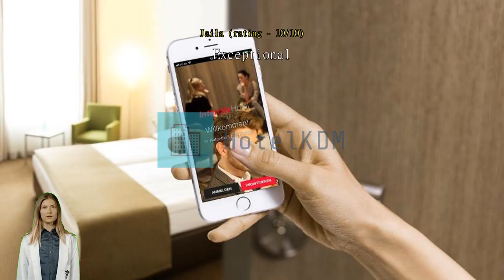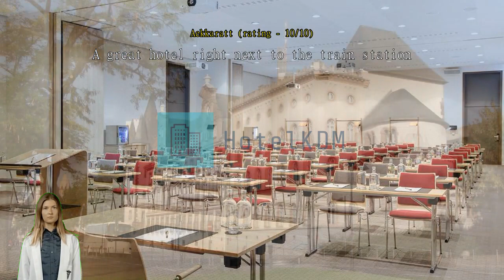Review IntercityHotel Frankfurt Hauptbahnhof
IntercityHotel Frankfurt Hauptbahnhof

Get the most from an urban escape in Frankfurt am Main when you book a room at IntercityHotel Frankfurt Hauptbahnhof. Located right in the city center, IntercityHotel Frankfurt Hauptbahnhof saves you time and travel by letting you wake up right in the heart of the best neighborhood. Explore the genuine Frankfurt am Main that most travelers never see, with a stay at IntercityHotel Frankfurt Hauptbahnhof -- located only 1.4 km from Romer. Find yourself incredibly close to Frankfurt (Main) Hauptbahnhof. Just 160 m away, you can pack more into every day with simple transportation access with a stay at IntercityHotel Frankfurt Hauptbahnhof.
At IntercityHotel Frankfurt Hauptbahnhof, guests are bound to have a stress-free stay. Keep up with all your communications easily with the hotel's free Wi-Fi. Taxi services provided by IntercityHotel Frankfurt Hauptbahnhof makes it easy to plan your day trips, sightseeing, and more around Frankfurt am Main. Guests can enjoy convenient available parking right at the hotel.
Front desk services including luggage storage and safety deposit boxes can assist with your needs. Getting tickets for the city's best entertainment is easy through the hotel's ticket service and tours. Packing light is possible at IntercityHotel Frankfurt Hauptbahnhof thanks to the hotel's dry cleaning service and laundry service keeping your clothes clean. Feeling lazy? In-room conveniences like daily housekeeping let you get the most out of your room time.
For the comfort and health of all guests, smoking is not permitted anywhere within the hotel. Smoking is allowed only in the designated smoking areas provided by hotel.
All rooms at IntercityHotel Frankfurt Hauptbahnhof are designed for comfort. For your comfort, some rooms at the hotel are equipped with linen service, blackout curtains and air conditioning. In-room entertainment amenities are available in some rooms and include television and cable TV. In some select rooms, you can find a refrigerator, bottled water, a coffee or tea maker and mini bar at your disposal.
IntercityHotel Frankfurt Hauptbahnhof also provides a hair dryer, toiletries and towels in bathrooms for select rooms.

Every day at IntercityHotel Frankfurt Hauptbahnhof begins with a delicious in-house breakfast. Enjoy the morning bliss with a sip of good coffee at the cafe located in the hotel. A variety of convenient and tasty dining options are waiting for you at the hotel, for whenever you get hungry. A memorable night with your travel companions can be had without going far, at the hotel's bar.
IntercityHotel Frankfurt Hauptbahnhof has vending machines for 24-hour available light snacks and/or drinks. Do you prefer to cook your own meals? Then you'll love the in-house shared kitchen.

Experience Frankfurt am Main like a true local. Explore the neighborhood! IntercityHotel Frankfurt Hauptbahnhof is conveniently located close to transport options at Frankfurt (Main) Hauptbahnhof only 160 m away. Cathedral of St. Bartholomew (Dom St. Bartholomaus) is located 1.4 km away, and is one of the most famous tourist spots to visit and photograph. Acquire some cultural knowledge with a day at Stadel Museum located 820 m away, where you can see famous works by local artists.